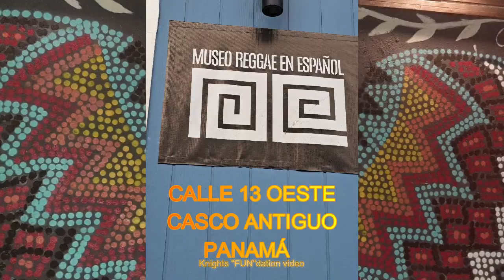Museo del Reggae en Español / Spanish Reggae Museum PTY Knights "FUN"dation videos 19 de abril 2023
Cultural, Folklore, Family and fun Videos